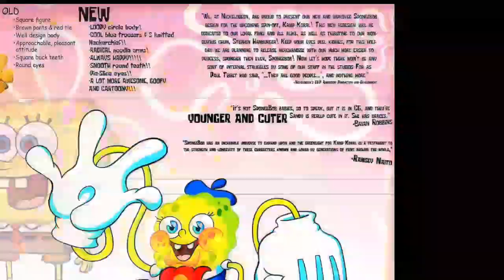Bueno alguien filtro una imagen filtrada de bob de niño de la precuela "kamp koral"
Bueno estaba en twitter con el hastag itsawonderfulsponge y vi un tweet y me lo descarge
Xd